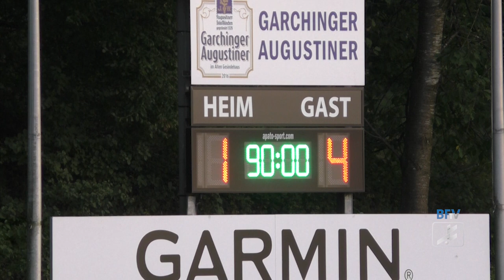BFV.TV: VfR Garching - 1. FC Schweinfurt 05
Saison 2019/20 Regionalliga Bayern - Spieltag 9